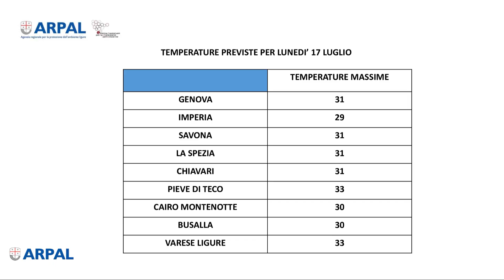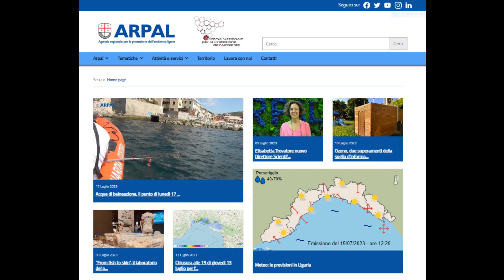17 luglio 2023, le video previsioni Arpal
Continua la fase anticiclonica subtropicale con tempo stabile e temperature ancora in leggero aumento domani, martedì e dopodomani mercoledì. Condizioni afose in particolare lungo la costa